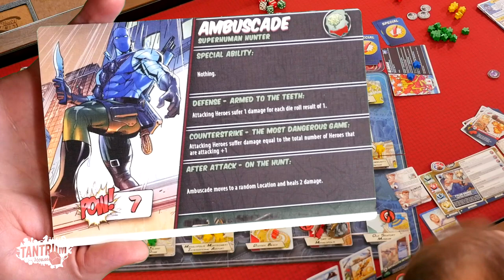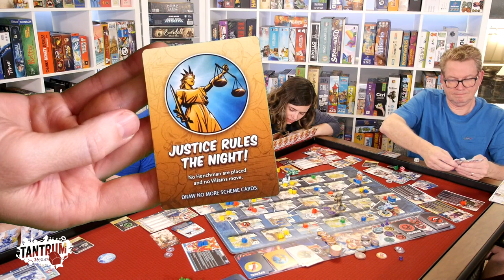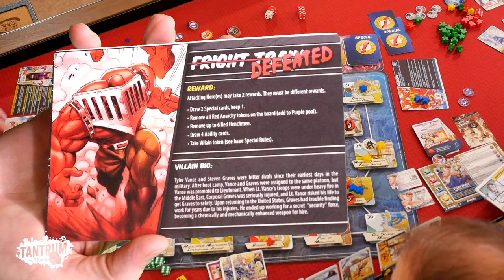Freedom Five Playthru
Kevin, Melissa, and Will are joined by Richard Launius the designer of Freedom Five. Join the show and watch us play through this new board game from Arcane Wonders live!